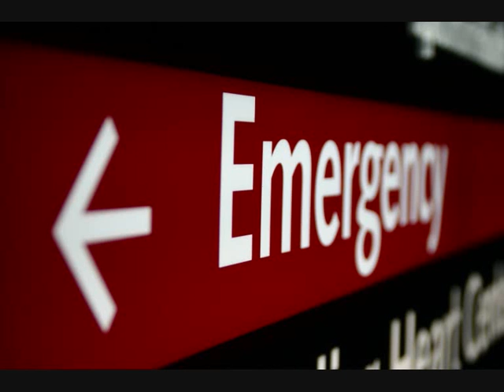Emergency De Vega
New age Chill out Electronic Earthquake San Francisco